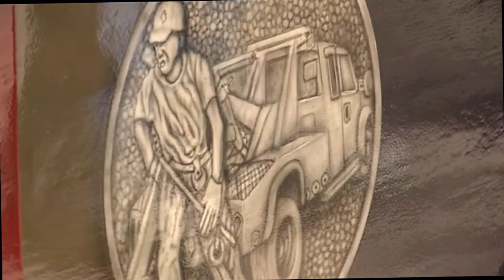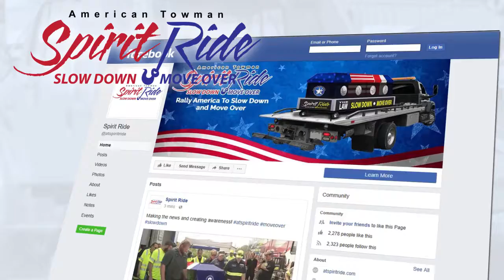Spirit Ride Update Week 2: New York and Pennsylvania Stops Draw Media Attention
Spirit Ride: Slow Down, Move Over! Coming To A City Near You!

Contact OMG National today for all of your tow marketing needs.